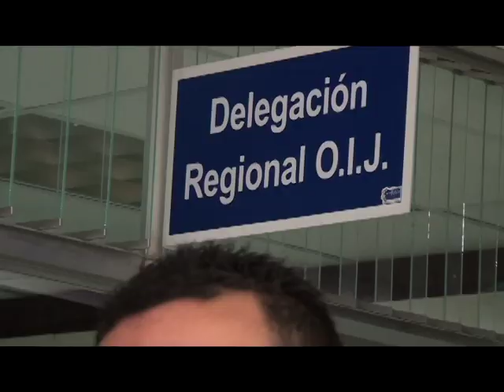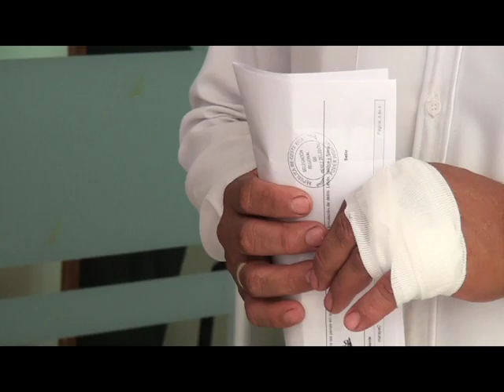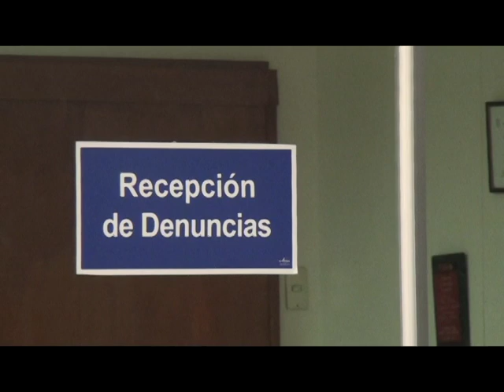Funcionario de parquímetros tuvo leves heridas tras agresión